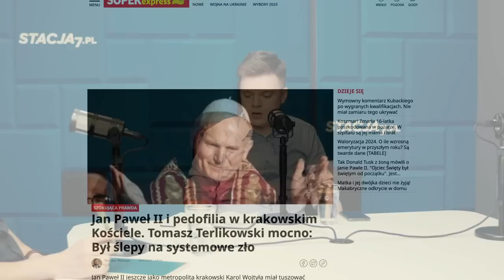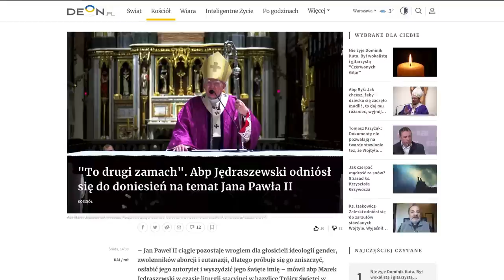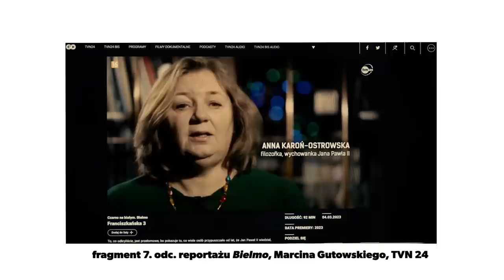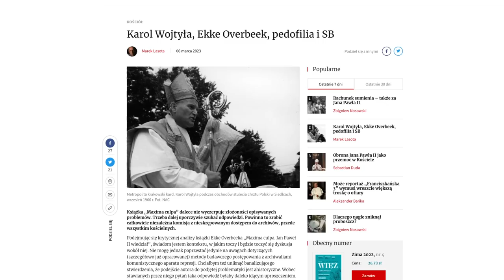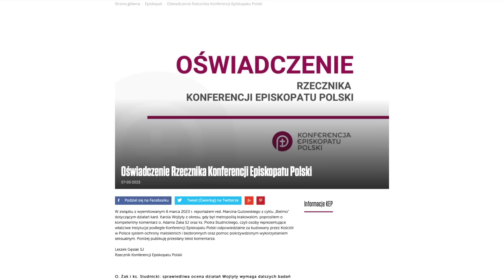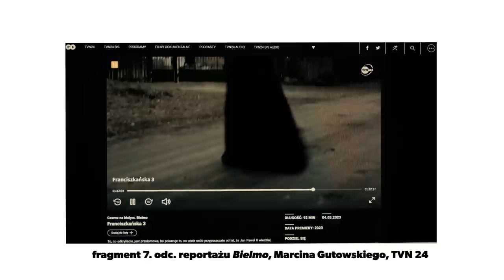Jan Paweł II a pedofilia w Kościele. Oceniamy Bielmo M. Gutowskiego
Reportaż Marcina Gutowskiego wywołuje skrajne emocje. Materiał sugeruje, że Karol Wojtyła jako krakowski biskup tuszował pedofilie na terenie archidiecezji, za którą odpowiadał. Gdy powoli opada medialny kurz możemy powiedzieć jedno: wiemy zbyt mało, by papieża o cokolwiek oskarżać, a dokument Gutowskiego nie jest wolny od manipulacji. W tym odcinku Kultury Poświęconej staramy się nie popadać w skrajności. Ani nie ogłaszać drugiego zamachu na JPII, ani zarzucać Wojtyle ślepoty na systemowe zło w Kościele.

Nagranie powstało dzięki gościnności Stacji7. Dziękujemy!

Dołącz do naszego kanału na platformie Discord i twórz z nami społeczność Kultury Poświęconej!

Wesprzyj nas! Potrzebujemy Twojego wsparcia, aby dalej nagrywać! Dziękujemy